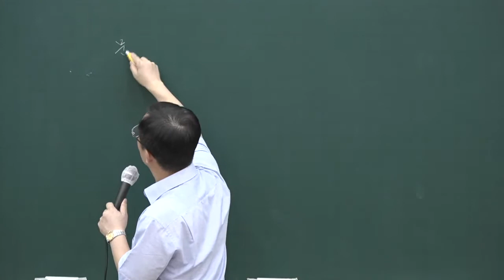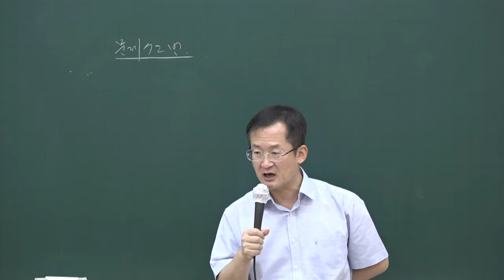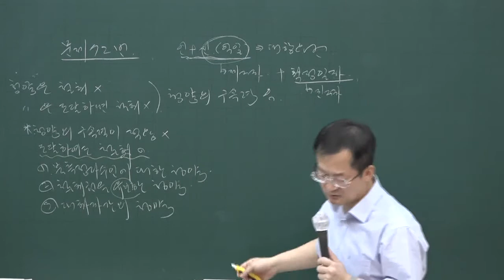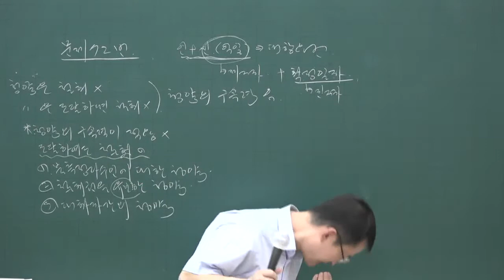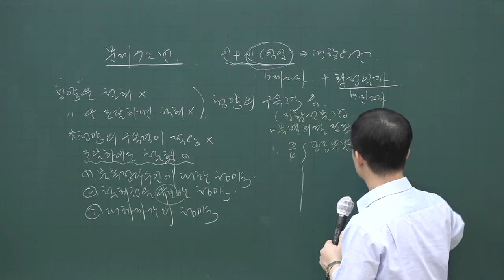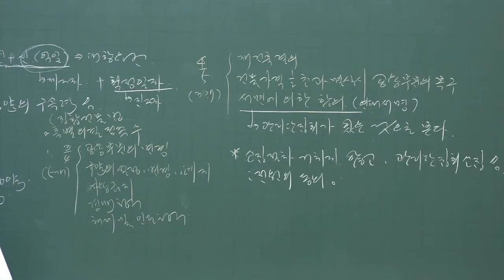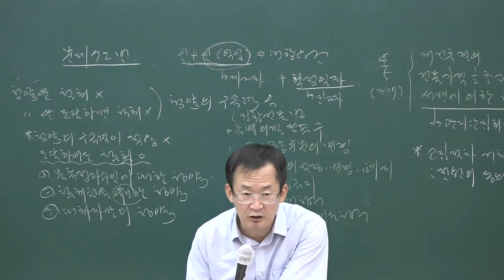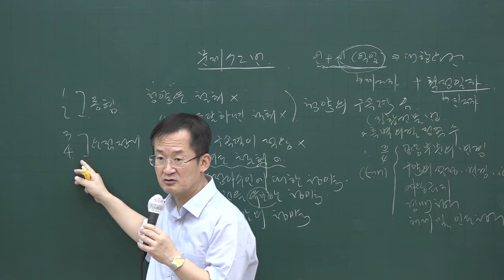[공전무] 2020년 공인중개사 민법 동형모의고사과정 9-3